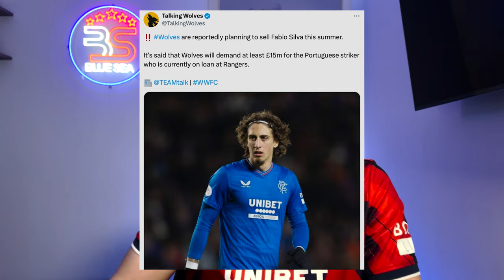Rangers Summer Transfer News LEAKED: The Full Story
In this video I have a look at some of the current transfer rumours at Rangers and discuss rangers potential transfer business in the summer.